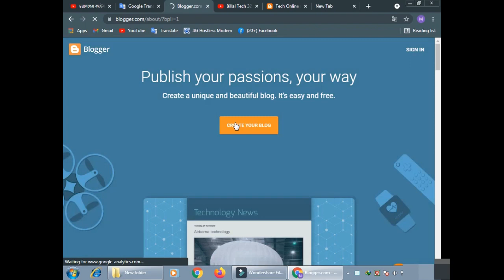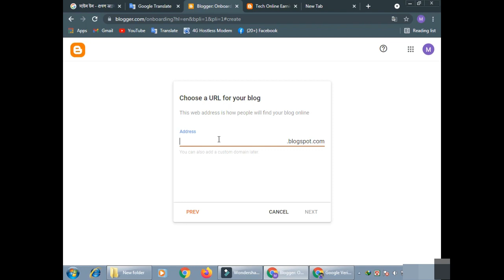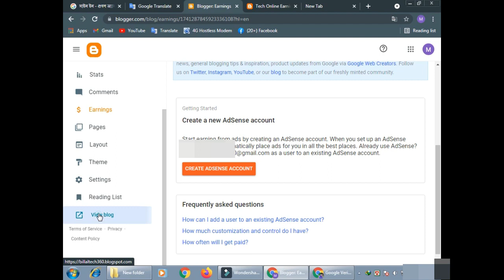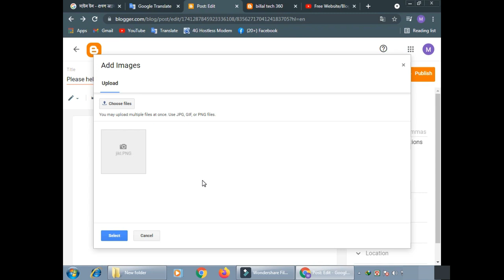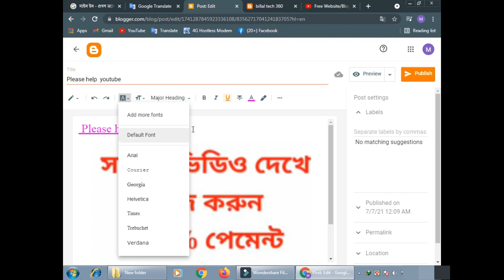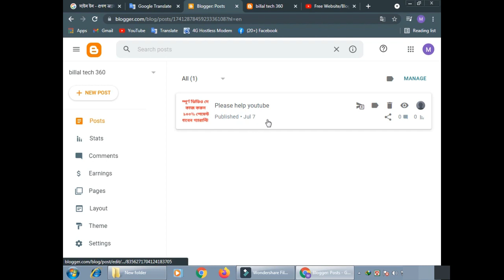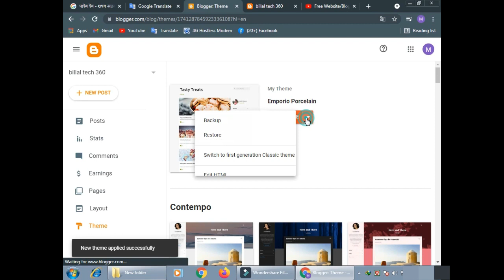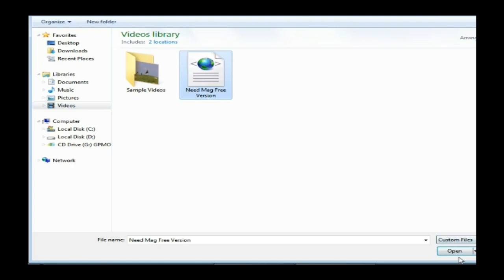Free Website=Blog Making Step by Step Blogger=Blogspot Tutorial-Blogspot.com=Billal Tech 320=Par 1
? ইউটিউব চ্যানেলটি শুধু আপনারা ইন্টারনেট থেকে ইনকাম কিভাবে করবেন সে বিষয়ে ভিডিও আমি আপলোড করে দিয়ে তাকে/
ইন্টারনেট থেকে আপনারা এখন ঘরে বসে ইনকাম করতে পারবেন এবং আপনার নিত্যপ্রয়োজনীয় পণ্য প্রোডাক্ট আপনি যাই বলেন সবকিছু ইন্টারনেটের মাধ্যমে আপনার হাতের কাছে কোন পেয়ে যান তো ইন্টারনেট থেকে অন্যরা ওয়েবসাইট বানিয়ে ফেসবুক পেজ বানিয়ে ঠিক আছে বা ওয়েবসাইট বানিয়ে অনেক ইনকাম করছে তো আমিও চাই আপনার অবশ্যই
মূল উদ্দেশ্য হচ্ছে ইন্টারনেট থেকে আপনারা কিভাবে ইনকাম করবেন আপনাদের এই ইউটিউব চ্যানেলটি কিভাবে ভিডিওগুলো ভাইরাল করবেন এবং সাবস্ক্রাইব বাড়াবেন এবং এফিলিয়েট মার্কেটিং কিভাবে করবেন নানান বিষয় নিয়ে আমার এই চ্যানেলটি নির্মাণ আমি  শুধু আপনাদের
জন্য /'আমার ভিডিওগুলো যদি ভালো লাগে অবশ্যই আপনারা লাইক শেয়ার কমেন্ট এবং সাবস্ক্রাইব করতে ভুলবেন না ' আপনারা ইন্টারনেট থেকে কিভাবে ইনকাম করবেন সে বিষয় নিয়ে নানান তথ্য বাংলা টিটোরিয়াল    পৃথিবীর নানা মানুষ ইনকাম করতে চাই আমিও চাই আশা করি আপনারাও চান তো ইন্টারনেট থেকে ইনকাম করতে চাইলে আমাদের অবশ্যই অনেক সাইডে ঘুরাঘুরি করতে হয় অনেক সাইডে আমরা প্রতারিত হয় তাই আমি আপনাদের জন্য ভালো ভালো কিছু ওয়েবসাইট নিয়ে আসে যে ওয়েবসাইটগুলো থেকে আপনারা ভালো পরিমাণের ইনকাম করতে পারেন এবং দেশি এবং বিদেশি ওয়েবসাইট অ্যাপস সবগুলো থেকে আপনারা ইনকাম করতে পারবেন সে বিষয় নিয়ে আমি ভিডিও বানায় ফুল ভিডিও বাংলা টিটোরিয়াল